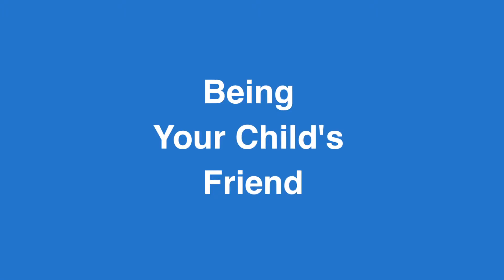Practical Parenting Ep 2 - Parent or Friend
Wilson McCaskill, of PLAY IS THE WAY®, talks about the frequently asked question - "Should I be my child's friend or parent?"